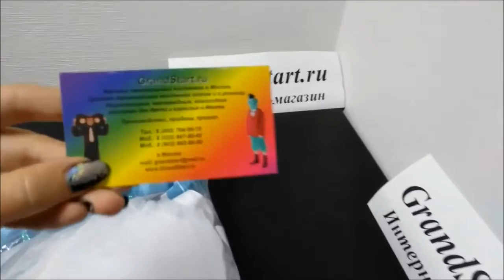Детский Костюм Дождик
👍 🇷🇺 Детский Костюм Дождик — Магазин GrandStart.ru ❤️
🌟 🇺🇸 Children's Suit Rain — Shop GrandStart.ru 🌟
✅Видео Смотреть Обзор Одежда Костюмы Распаковка Товар LifeHacking Лайфхак Видеообзор Интернет-магазин Grandstart.ru ГрандСтарт.ру ®️ ГрандСтарт 💫 СПб. Grand 💫 Start
🌟 Производство, продажа костюмов для детей и взрослых. 🌟